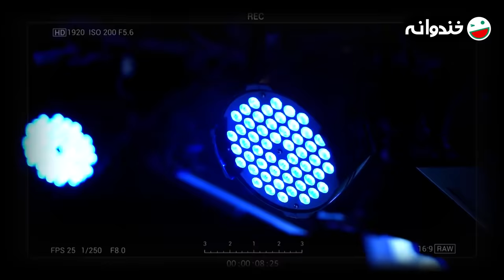مسابقه هیجان انگیز دورهمی فصل دوم سری پنجم با کیفیت عالی 1080 - قسمت بیست و یکم با نصرالله رادش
قسمت بیست و یکم فصل دوم سری پنجم دورهمی 😍
سلام سلام
امشب نصرالله رادش عزیز و تیمش مهمان دورهمی هستند

پخش در 7 اردیبهشت 1401

سری جدید مسابقه دورهمی از شنبه ۲۸ اسفند ماه هر شب ساعت۲۱ تا پایان نوروز به روی آنتن می رود. این برنامه با اجرای مهران مدیری با دعوت از چهره های شناخته شده، هنرمندان و ورزشکاران با رویکردی جدید و نگاهی متفاوت تولید  و پخش می شود.